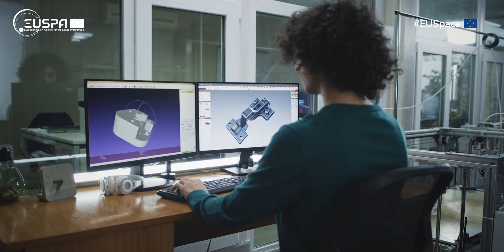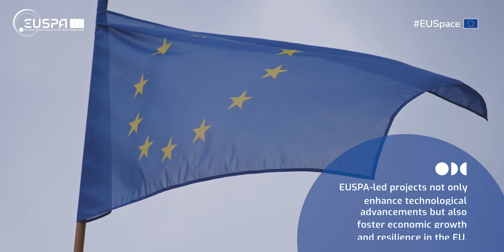EUSpace innovation through Horizon Europe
Horizon Europe is the EU's key funding programme for Research and Innovation. EUSPA stimulates the market development of the EU Space downstream sector and supports the uptake of space-based solutions, through its Horizon Europe calls. Since 2021, EUSPA has supported 49 projects involving 600 entities, with one-third of them being SMEs.

The third Horizon Europe Call received 63 proposals requesting a total of around EUR 100 million. These requests were submitted by consortium partners from a variety of different sectors and representing not only all EU Member States, but also nearly 100 associated and third countries.